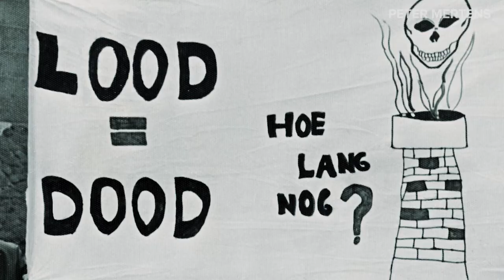En plots had de kleine Hannah lood in haar bloed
En plots had de kleine Hannah (3) lood in haar bloed. Papa Benny: “We waren in paniek, maar gelukkig kwamen we in contact met de juiste mensen”